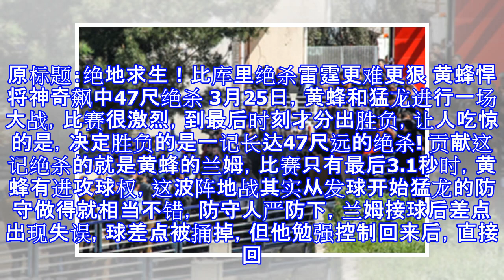绝地求生！比库里绝杀雷霆更难更狠 黄蜂悍将神奇飙中47尺绝杀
原标题：绝地求生！比库里绝杀雷霆更难更狠 黄蜂悍将神奇飙中47尺绝杀 3月25日，黄蜂和猛龙进行一场大战，比赛很激烈，到最后时刻才分出胜负，让人吃惊的是，决定胜负的是一记长达47尺远的绝杀! 贡献这记绝杀的就是黄蜂的兰姆，比赛只有最后3.1秒时，黄蜂有进攻球权，这波阵地战其实从发球开始猛龙的防守做得就相当不错，防守人严防下，兰姆接球后差点出现失误，球差点被捅掉，但他勉强控制回来后，直接回身就是一记远投，球完全是扔出去的，因为当时已经没有再调整或重新组织的时间，没想到的是，这一投竟然真的命中!全场的猛龙球迷也都是看傻了眼! 比赛结束的哨声响起，兰姆和队友们一起拥抱疯狂庆祝这场胜利，而根据官方数据...